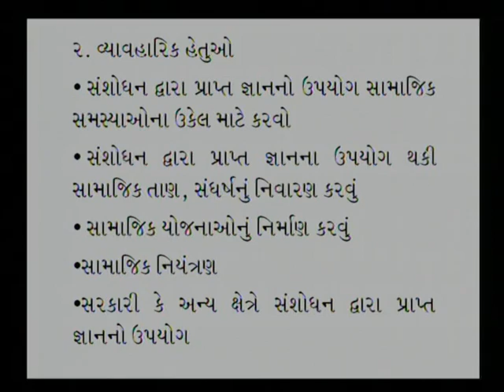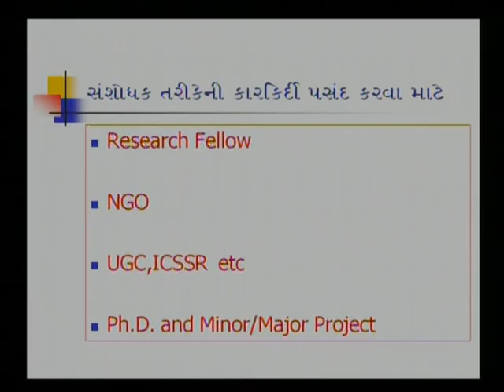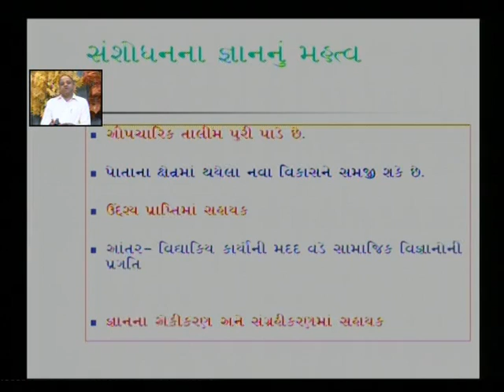Research Method in Social Science 1 03